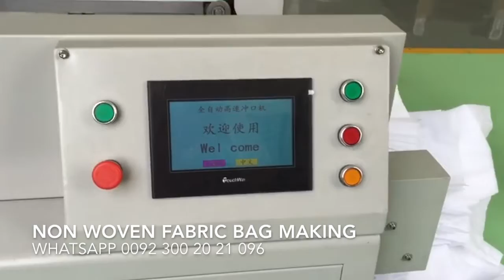Non Woven Fabric Bag making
1- Slitting & Rewinding Machine
2- Inspection & Rewinding Machine
3- Non Woven Fabric Bag Machine
4- Paper Bag Machine
5- Cutting Machine

We Support You,
If You Wish To Develop Any Kind Machine